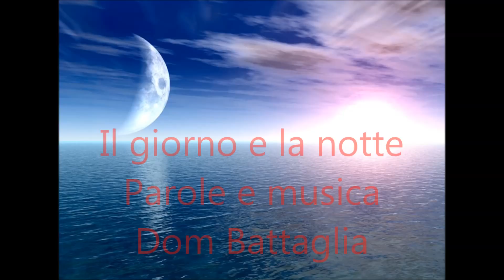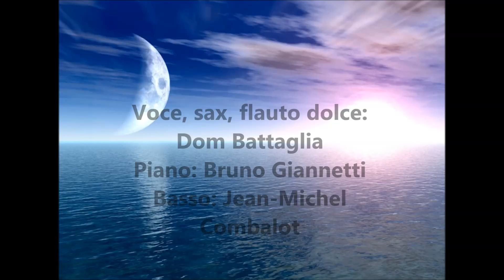Il giorno e la notte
Canzone scritta nel 1999 a Lione.
Chanson écrite en 1999 à Lyon
Registrata nel 2000
enregistrée en 2000